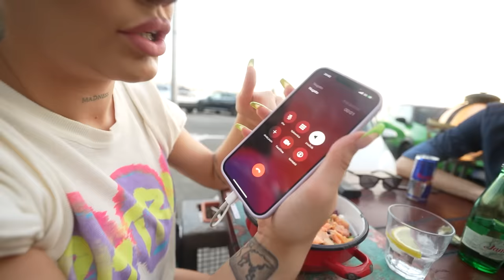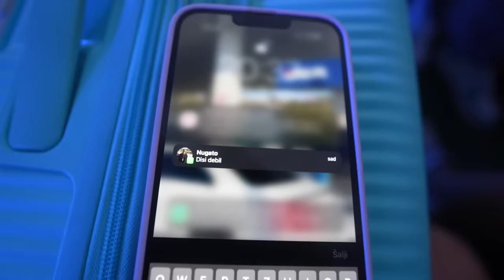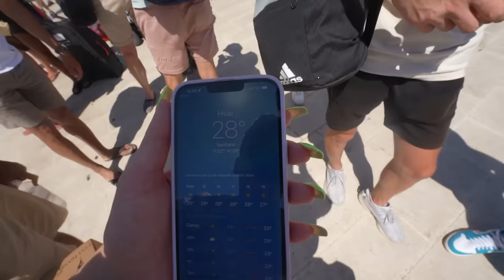VRATIMO SE MALO NA LJETO!! POLOMILI CARPE DIEM!!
KOD "VLOGMAS20" ZA DO 20% POPUSTA ZA SVE NA ELAA SHOPU